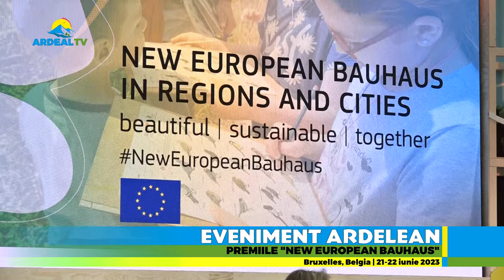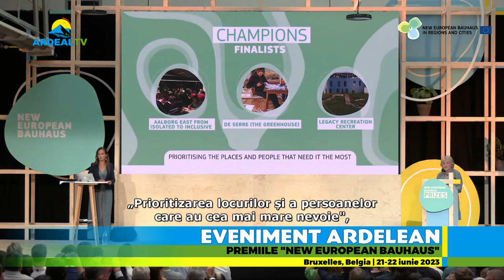Eveniment Ardelean - Premiile "New European Bauhaus" - Bruxelles | Conferinţă de presă - Beclean